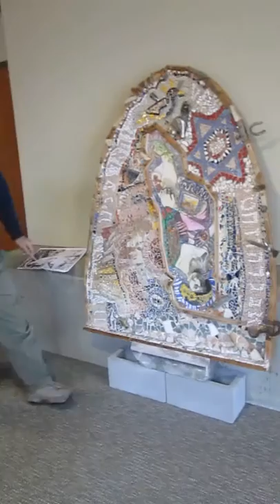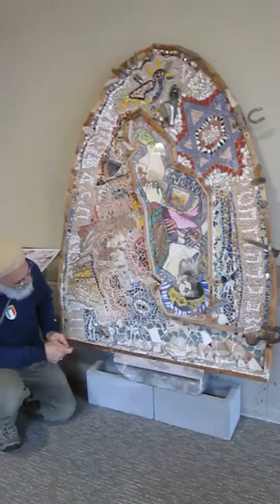Univ. Wash. Hillel educ art tour: Murdered Croatian Jewish woman / art © A K Segan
New website (August 2019) of artist Akiva K. Segan:
This was video'd at the Hillel Center, Univ of Washington, Seattle, April 7, 2013 during a tour led by artist Akiva K. Segan. The Hillel Center hosted a second exhibit of Segan's educational Holocaust artwork, April - May 2013. Most of the artworks were selections from Segan's Under the Wings art series. Two drawings from Segan's Sight-seeing with Dignity human rights art series were also on exhibit. In 1992 this Hillel Center hosted the very first exhibit of drawings from the Under the Wings series; the series name was then called Under the Wings of G-d; in 2013 it was shortened to Under the Wings.
Under the Wings (art series) Mira Steiner, born Feb. 18, 1923 in Zagreb; murdered in the fishing village of Matajna,  island of Pag, Croatia in July, 1941.
Mosaic-drawing combo. 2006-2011. Framed, 62 inches H + 5 inch high concrete base x 50 inch W.
Drawn from a photo of Mira loaned by the victim’s nephew, Dr. Dani Novak. Born and raised in Haifa, Israel , Dr Novak is now retired as a math  professor, Ithaca College, New York.
Seattle based artist and tolerance educator Akiva K. Segan, M.F.A., is best known as the creator of the Under the Wings art series and the Sight-seeing with Dignity human rights art series.
 The Under the Wings series, underway since 1991, portrays murdered victims of the Nazis and Fascists in Europe, 1933-45, offering audiences a restoration of dignity in memory of the victims. The Under the Wings series has 62 works completed, including 9 monumental mosaic-drawing combos. The Sight-seeing series, begun 2003, has 26 drawings completed as of Sept. 2017.
He  presents exhibits, classes and Drawing for Healing workshops with audiences ages 5 to 100+ in schools, colleges, houses of worship, prisons and other venues.
© A K Segan